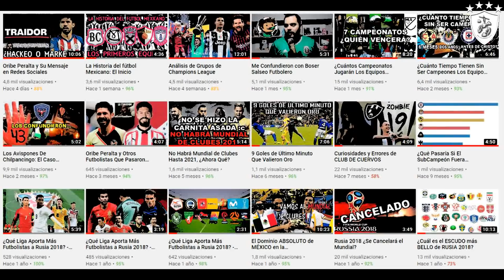9 Leyendas Paranormales de Veracruz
Aprovechando el tema de la situación de los tiburones rojos de veracruz creo que es el momento idóneo para hablar de este estado. Hoy te presento 9 historias del mismo que estoy seguro disfrutarás mucho.